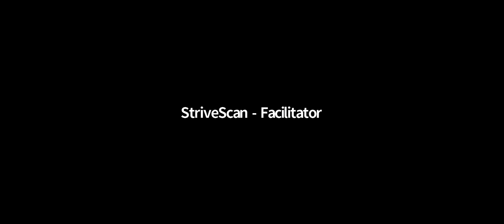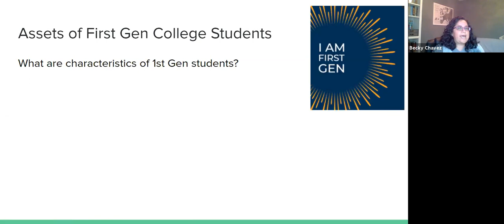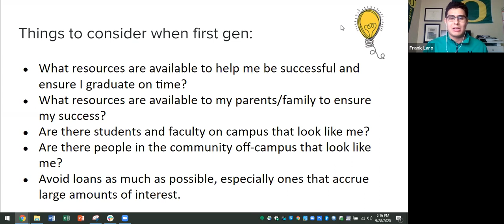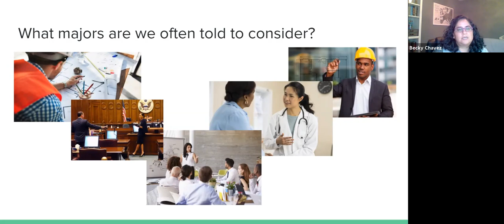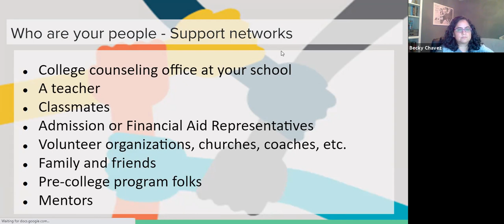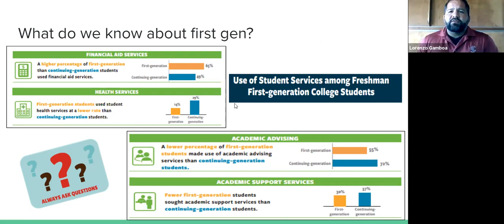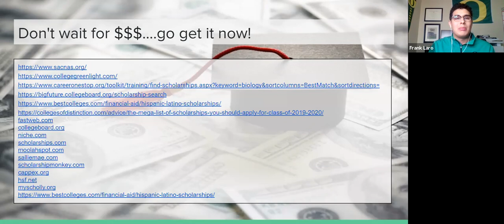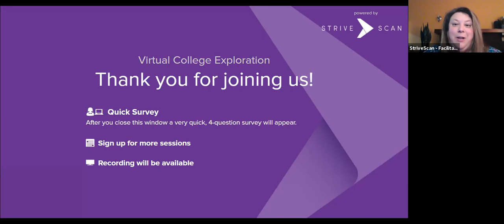First Generation - Virtual Colorado College Fair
"Hear why colleges value diverse populations and the range of services (academic, social and emotional) for multicultural students and communities.